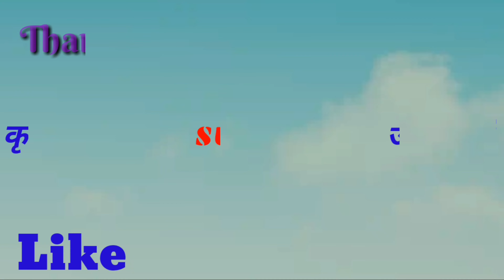सामा चकेवा गीत vairal video @rudalpanjiyar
👉LIKE 👍दबावें ।